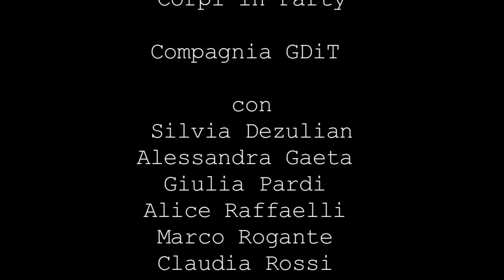Corpi in Party - Trailer HD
Corpi in Party, 2011
Trailer dello spettacolo di teatrodanza, realizzato da Gruppo GDiT.

Coreografia e interpretazione: Silvia Dezulian, Alessandra Gaeta, Giulia Pardi, Alice Raffaelli, Marco Rogante, Claudia Rossi, Maria Cristina Stucchi.

Audio: Giacomo Raffaelli

Video realizzato da Alberto Sansone, registrato il 26/6/2011, presso Teatro San Marco, Trento.